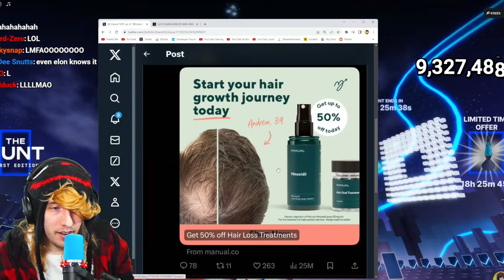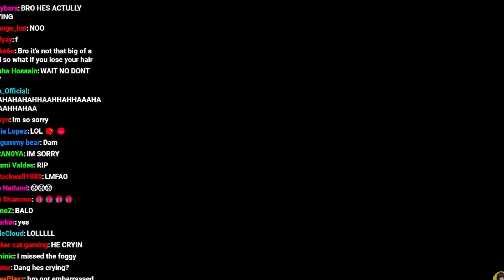Kayla Says KreekCraft has a Bald Spot Live on Stream...